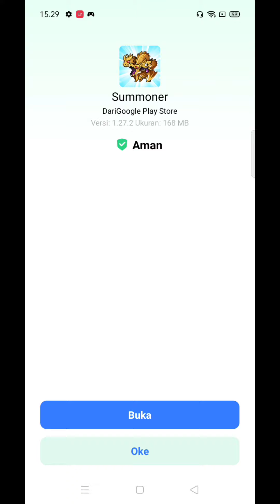REVIEW GAMEPLAY- SUMMONER'S GREED_Game yang iklannya sering muncul di beranda Facebook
Penasaran kan seperti apa gameplaynya, nah pantengin aja vidionya untuk kepoin gameplaynya